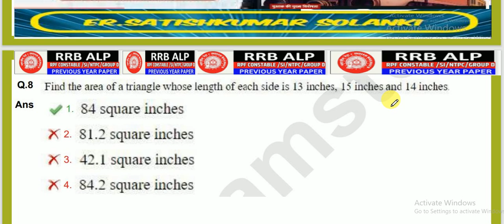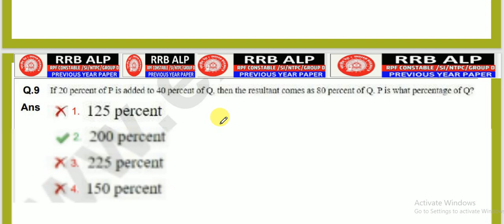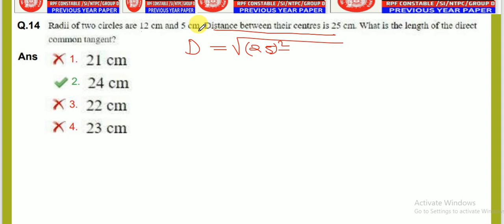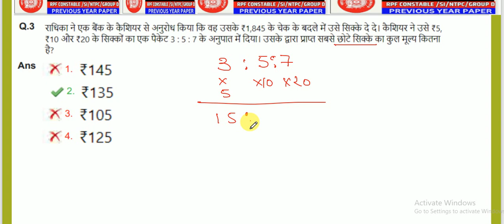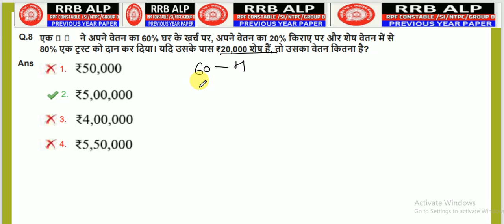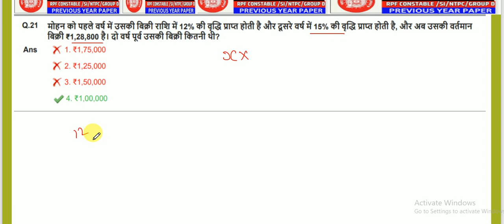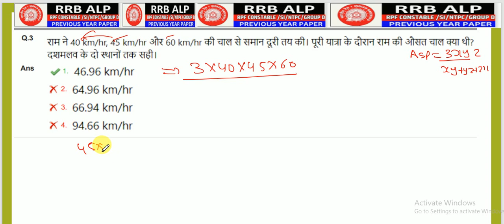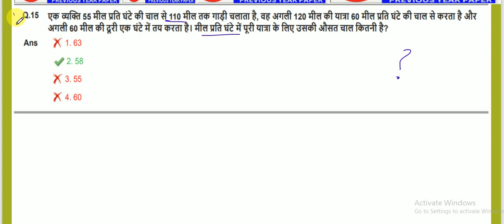Mixed practice Maths questions for RRB ALP/Tech 2024||Railway ALP/Tech/RPF || Previous Year Question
most important Maths questions for RRB ALP/Tech 2024